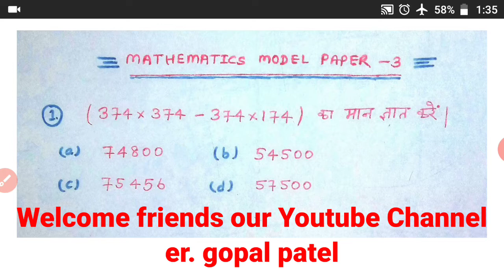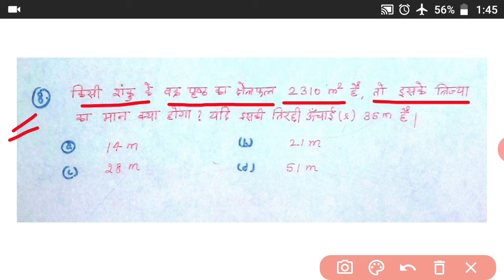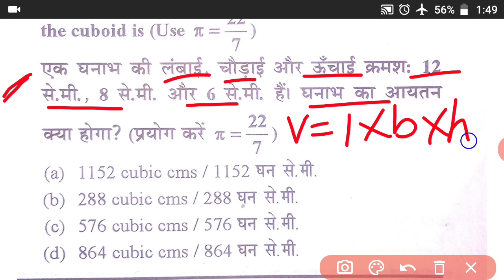Npcil stipendiary trainee operator Mathematics model paper 3 ! NFC! Barc!Heavy water board questions